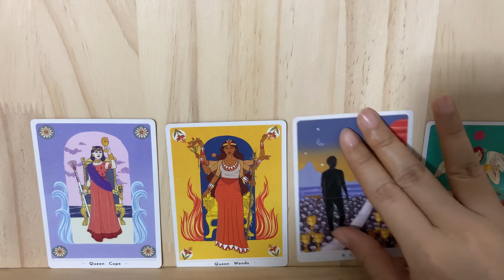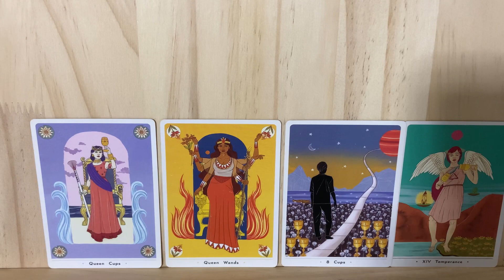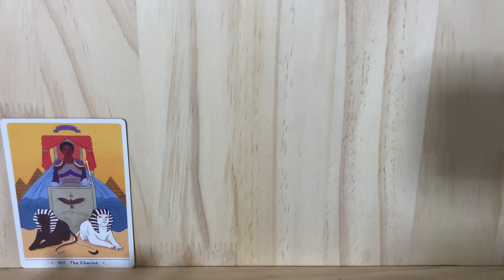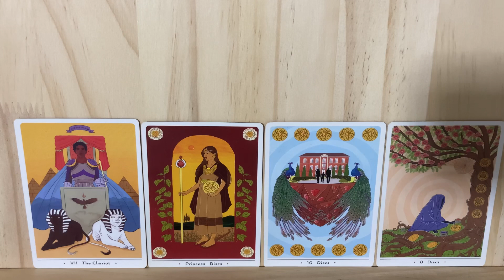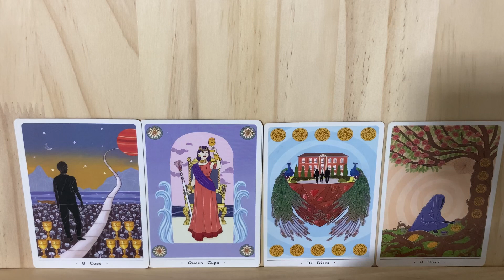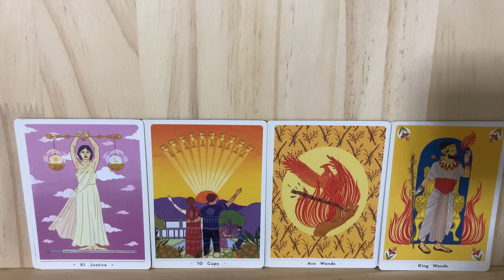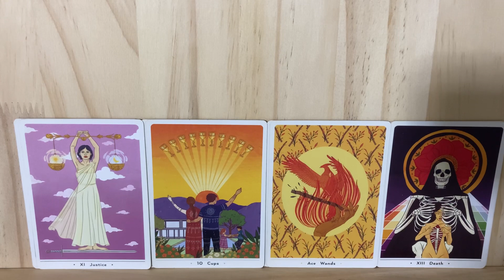Random | (Timeless) ค่ำคืนนี้ใครกำลังโหยหาคุณ